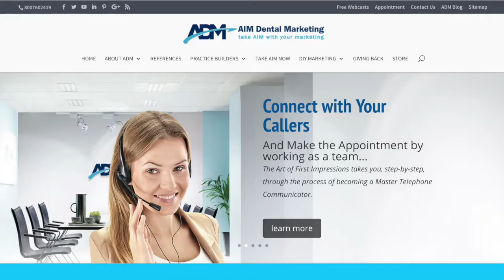551 Dental Marketing with Daniel Bobrow : Dentistry Uncensored with Howard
Daniel A. 'Danny' Bobrow, MBA (finance), MBA (marketing) is CEO American Dental Corp. He is also Executive Director of Climb for a Causetm and the SmileTreetm, and the 888NowSmile patient referral portal.

Danny's been published in Dental Economics, Dental Products Report, Dental Town, Dental Compare, Dentistry Today, and many other profession-related publications.

He is also a Certified mediator and arbitrator, personal trainer, health and nutrition coach, and member of the National Ski Patrol and International Mountain Bike Association.

He served pro bono for several agencies including; the Better Business Bureau, Youth Justice Institute, Center For Conflict Resolution, Illinois Department of Human Rights, the Circuit Court System of the City of Chicago, and Loyola University School of Law. He also served on the Board of the National Association for the Mentally Ill, Illinois Chapter.  He is an Advanced Communicator and Advanced Leader of Toastmasters International.

Danny was Visiting Professor for the practice management curriculum under Dr. Charles Wilson for Northwestern University Dental School (NUDS) from 1995-97, and contributed to the practice management curriculum for Temple University Maurice H. Kornberg School of Dentistry under Merwyn Landay (1998).

He holds a Bachelor of Science degree in Economics from The University of Illinois, and Masters of Business Administration Degrees (MBAs) in finance and marketing from The University of Chicago and The Katholieke Universiteit Leuven, Belgium, respectively, and received various Certifications ranging from Insurance to Wilderness First Aid.

Mr. Bobrow is a member of: the American Academy of Private Physicians, the Academy of General Dentistry, American Academy of Dental Practice Administration, and Charter Member of the Speaking  Consulting Network (SCN),  He is also Founding Treasurer and Executive Committee Chair of the American Academy for Oral Systemic Health (AAOSH).

He is creator, along with Bill Blatchford, of The Art of First Impressions telephone communication skills mastery curriculum.

Mr. Bobrow has a passion for rock and ice climbing, alpine mountaineering, and Adventure Racing. His mountaineering and racing exploits have been chronicled by Windy City Sports, Private Clubs, Metro Sports, Red Book, Vertical Jones, The Chicago Tribune, and other publications.

By soliciting pledges and corporate sponsorship, he has used many of his Events as vehicles to raise both awareness and funds for a number of philanthropic organizations.